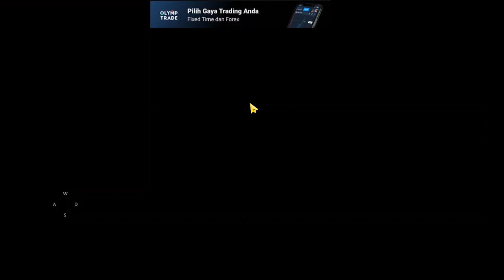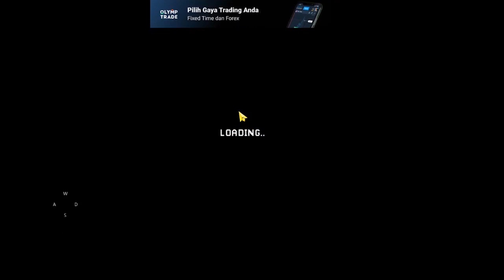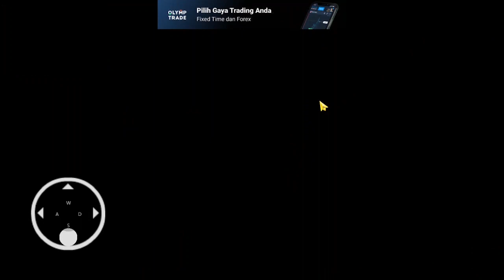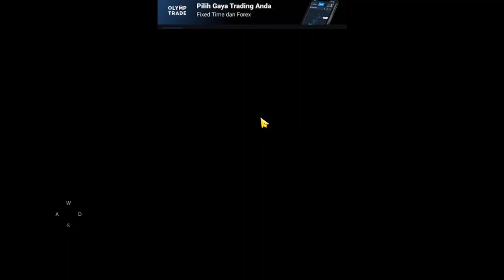EPS 5 | Dua Minggu Gak Masuk Kerja, Langsung jaga Warnet | Citampies Stories Emulator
maap bre videonya kependekan  😁